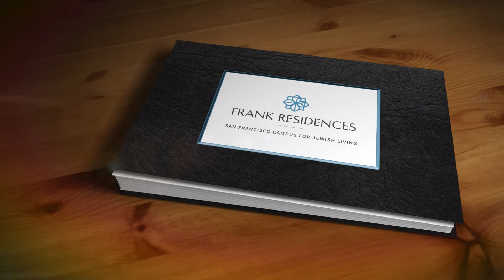Jeff Wexler and Geoffrey Washburn